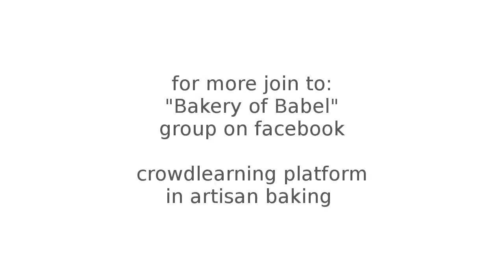Glucose in blod #1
My first home glucose in blood test after eating 100g of cheap buns from industrial bakery